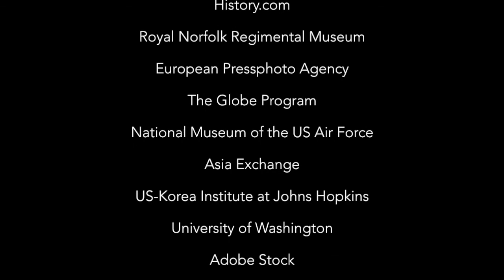NHD 2018: The Conflict and Compromise of the Korean War - A Divided Peninsula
2018 NHD Documentary Senior Divison
By Michael Herschbach and Shiv Shah